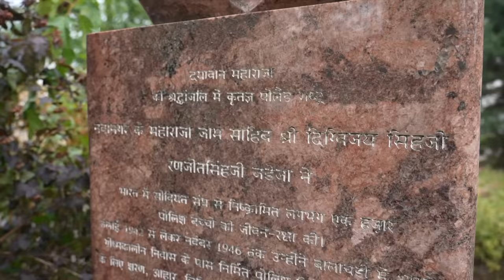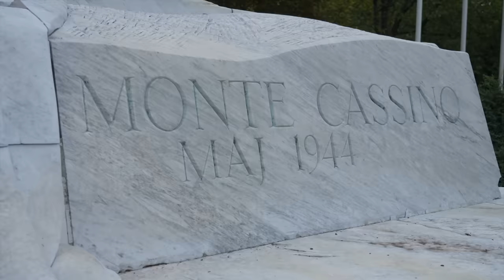PM Modi visits iconic memorials in Poland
During his Poland visit, Prime Minister Narendra Modi paid his respects at three memorials. He laid a wreath at the memorial of the Jam Saheb of Nawanagar and visited both the Monument to the Battle of Monte Cassino and the Kolhapur Memorial. PM Modi also laid a wreath at the Monument to the Battle of Monte Cassino and the Kolhapur Memorial in Warsaw, Poland.